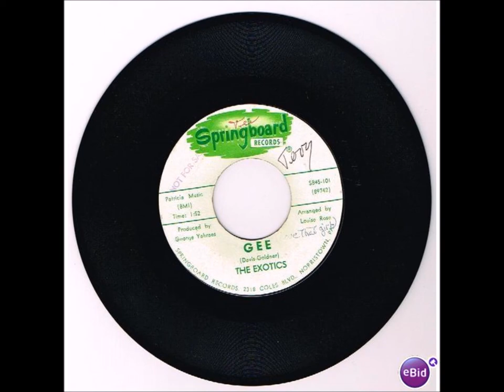Exotics - Lorraine / Gee - Springboard 101 - 1963